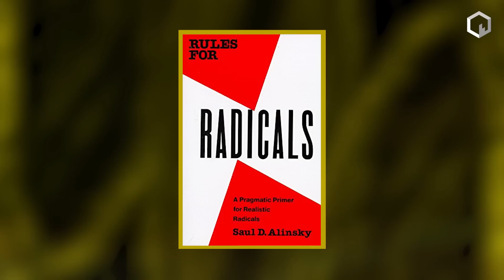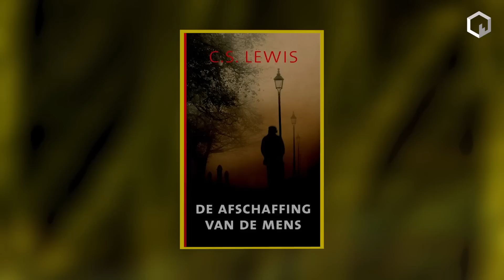‘Stap niet in de valkuil,’ waarschuwt Rypke Zeilmaker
Onderzoeksjournalist Rypke Zeilmaker is verheugd dat steeds meer mensen de noodzaak van verzet inzien. Maar hij waarschuwt ook voor een valkuil, want is veel verzet niet eigenlijk gestoeld op de ideologie van de Verenigde Naties?

Aan die ideologie liggen ‘theosofie en allerlei vrijmetselarij-achtige wazigheid’ ten grondslag, volgens Zeilmaker. Hij toont aan dat de Verenigde Naties een wereldbeeld voorstaan waarin mensen geen geen individuele identiteit meer hebben en landsgrenzen tot het verleden behoren. Daardoor zou er ‘een verlicht wereldbestuur ontstaan waarin de aarde als een persoon wordt aangesproken’. Opmerkelijk genoeg doet dat erg denken aan de term ‘Moeder Aarde’, die gebruikt wordt door aanhangers van de zogenaamde ‘nieuwetijdsbeweging’ – mensen die we ook terugvinden in de huidige vrijheidsbeweging.

Ook het communisme had raakvlakken met spiritualiteit, in de vorm van occultisme en spiritistisch onderzoek. In de nieuwetijdsbeweging treffen we deze vormen van spiritualiteit eveneens aan.
Zeilmaker pleit er daarom voor om ‘niet te gaan winkelen in allerlei vage Oosterse tradities’, maar metafysisch dichter bij huis te blijven. “Wij hebben in het Westen een rijke denk- en belevingstraditie waarmee we de geestelijke gezondheid weer kunnen heroveren.”

Bestel Zeilmakers boek via lieverdooddanslaaf.com.